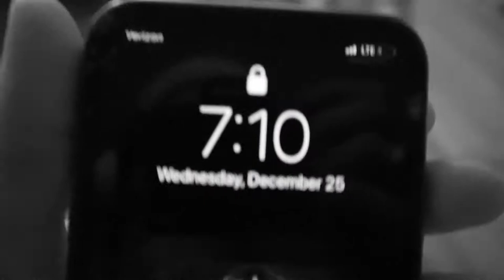CHRISTMAS MORNING!!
our Christmas morning vlog. Xoxo- Julia